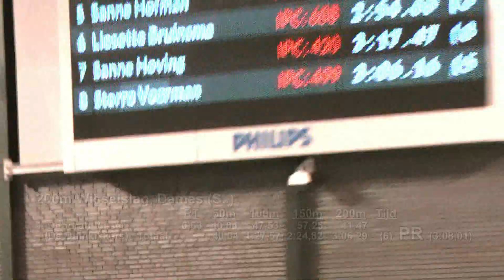NJJK-2015, Eindhoven - Deborah Visser (De Duinkikkers) - 200 wissel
Deborah Visser (De Duinkikkers) op de 200m Wisselslag tijdens de NJJK-2015 te Eindhoven op 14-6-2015.